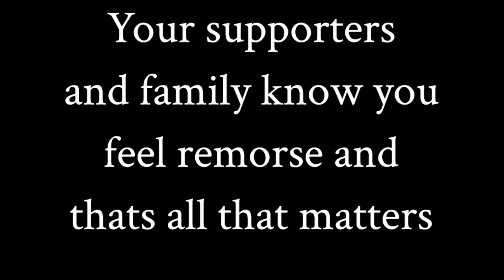To Shelia Eddy,